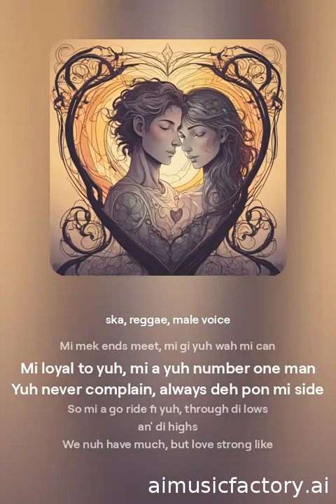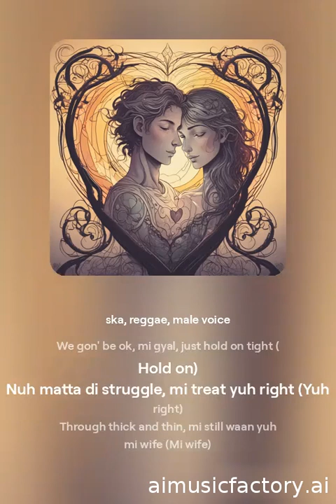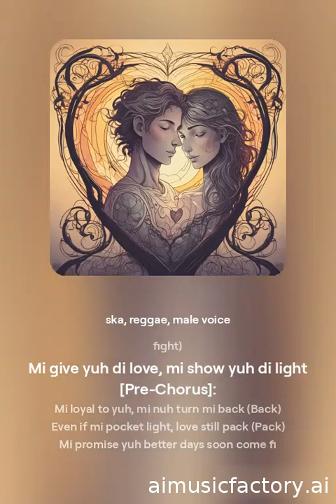We Gon Be OK - Motivational Music Video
Yuh an mi forever a go mek it work